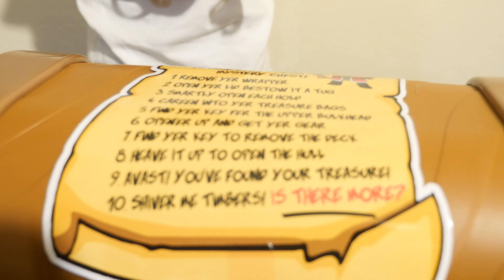UNBOXING! CAP'N RYAN MEGA MYSTERY TREASURE CHEST!!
Come watch Owen unbox Cap N Ryan Mega Mystery Treasure Chest! We were blown away with all the mystery surprises within the chest! Spoiler Alert if you don't want to find out!